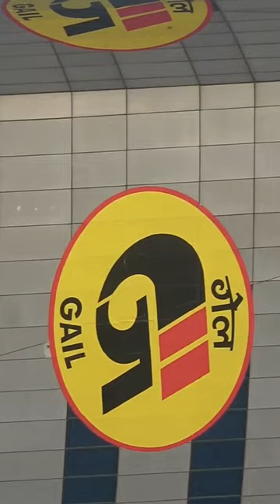50X Zoom Test Of Sony FDR AX43 | High Zoom Camera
50X Zoom Test Of Sony FDR AX43 | High Zoom Camera